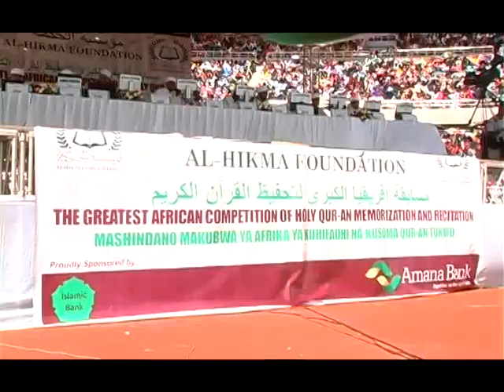Tartanka Quraanka Kariimka uu ku guuleystay Wiil Soomaaliya 14 06 2017